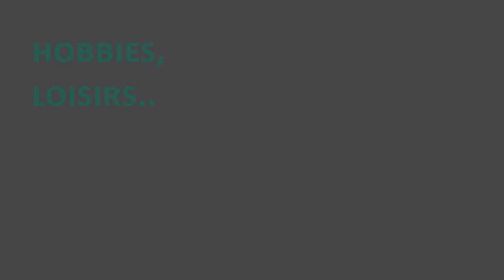Sabine ou l' art de rebondir en depit de la maladie.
Sabine,  migraineuse depuis l' enfance voit sa vie basculer à la menopause.  Une impressionnante crise de migraine hémiplégique, puis d' autres de plus en plus rapprochées.  Marcher devient complique, conduire interdit , sortir seule alors que la migraine hemiplegique peut survenir à tout moment la laissant incapable de communiquer,  voir , marcher... devient difficile.
Elle etait enseignante, randonneuse, tres active. Et la voila clouée à a la maison. Que faire du peu de temps disponible entre les crises sans ruminer sur la maladie. un jour, elle s' empare d' une boite de peinture offerte des annees avant. Ca devient une de ses passions. Aujourd’hui Sabine est présidente d’une association LA VOIX DES MIGRAINEUX qui se developpe à grande vitesse. Avec l’équipe, elle a abattu des montagnes avec pour ambition l’amélioration de la condition des migraineux. Pourtant l’idée est partie d’un echange avec une amie Facebook jamais vue, Loren. Justine puis Laetitia la rejoignent. Juste 4 filles qui ne savaient pas que c’était impossible alors elles l'ont fait.